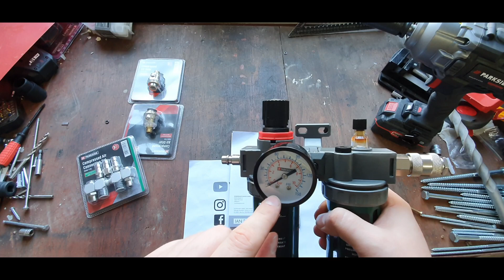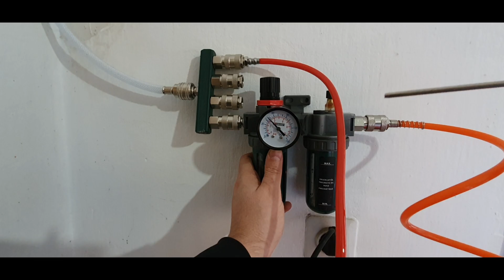Parkside PDWE 8 B2 Zracni filter i uljac. ( PDAV 4 B1 ) - unboxing and test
U ovom videu cu predstaviti Parkside PDWE 8 B2 Zracni filter i uljac, kao i
Parkside dodatke za pneumatske alate: PDAV 4 B1

3-u-1: reguliranje tlaka, priprema zraka i podmazivanje

    1. reduktor tlaka s bezstupanjski podesivim pogonskim tlakom i kontrolnim manometrom
    2. izlučivač vode s izmjenjivim filterom i integriranim ispusnim ventilom
    3. raspršivač ulja s podesivim dovodom količine ulja za podmazivanje pneumatskih alata

Maks. radni tlak: 8 bara